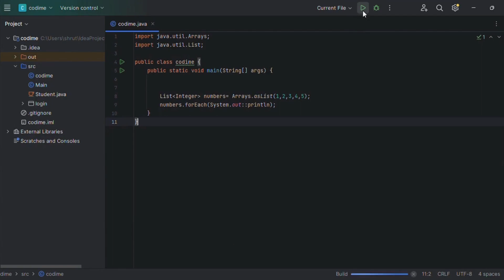JAVA INTERVIEW QUESTIONS | 37. How do you use the forEach() method in Java?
Welcome to my Java tutorial series! In this video, we'll dive into the forEach method in Java, a powerful tool that can simplify your code and make it more readable.

In Java, the forEach() method is used to iterate over elements in a collection, such as lists or sets, and perform an action for each element. This method is part of the Iterable interface, and it accepts a Consumer as an argument.

📚 Why Use forEach?

Cleaner and more readable code.
Functional-style operations in Java.
Easy handling of collections and streams.

📣 Join the Discussion:
Have questions or suggestions? I  love hearing from you.